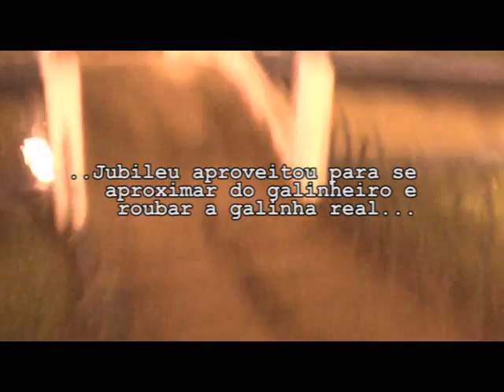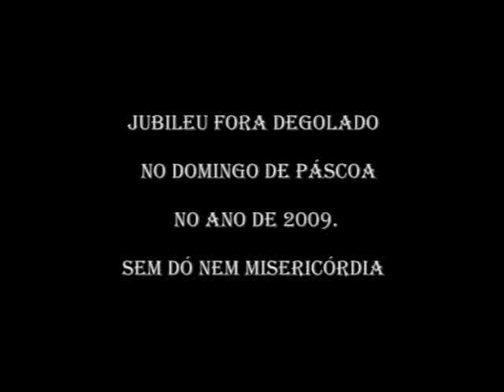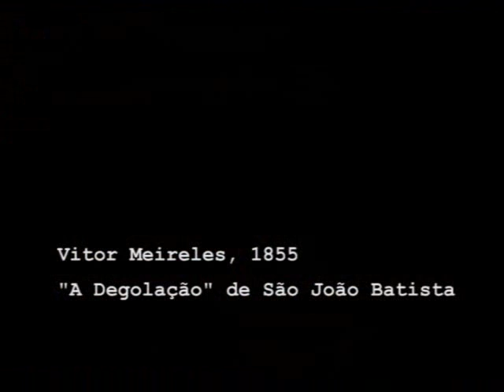JUBILEU O LADRÃO DE GALINHA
Jubileu era um Bárbaro que morava num vilarejo pobre ao redor do reinado.

Uma nova leitura do quadro de Vitor Meireles
"A Degolação" de São João Batista.